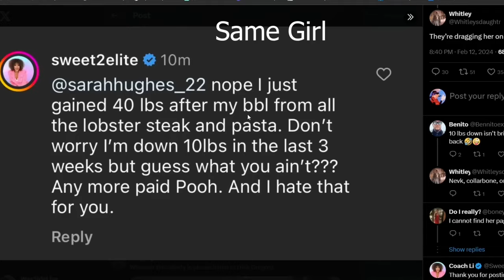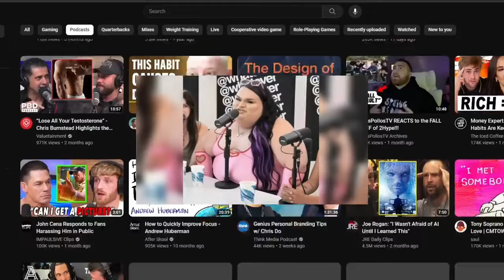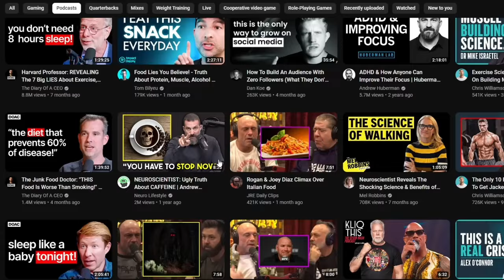It's time to BAN ALL Podcast! shoutout to @WesSideLive for the inspiration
ALL PODCASTS GOTTA GO. EVERY SINGLE ONE OF THEM.